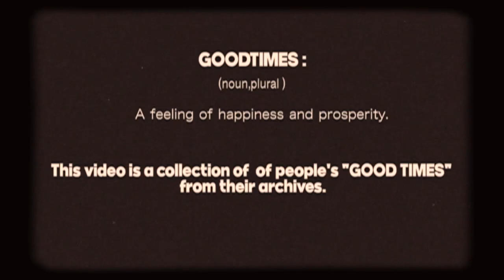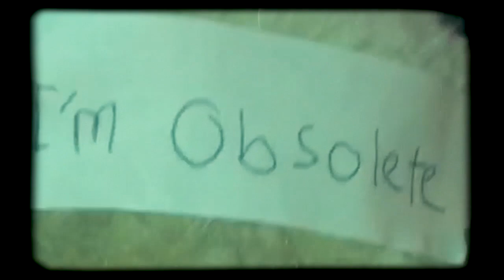Good Times (Official Music Video) | 5:1:4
Created by Vidya Nair

To all those who appear in the video: Thank you for sharing your memories with the world, it wouldn't have been possible without you :)

Good Times is a boom-bap style chill-hop tune that captures the essence of every blissful moment we collectively shared. Vidya does a fantastic job in compiling this video, created between May-June during the COVID-19 Pandemic.